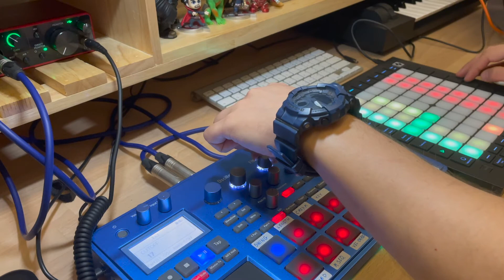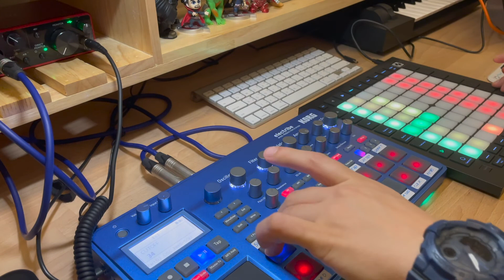Launchpad Pro MK3 + Korg Electribe 2 session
Help support my channel on Patreon Trying out my new toy, the Novation Launchpad Pro MK3 with a little session created in Ableton Live and with the Electribe 2 Sequencer Favorite current favorite gear that I use